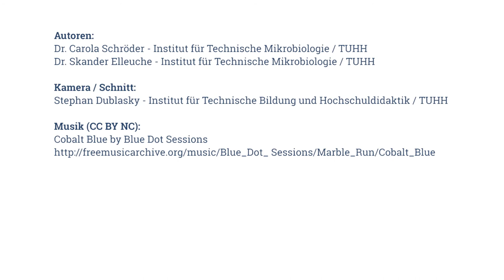Deinococcus radiodurans – ein poly-extremophiles Bakterium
Deinococcus radiodurans ist einer der bekanntesten Polyextremophilen. Er besitzt einen Eintrag im Guiness Buch der Rekorde als resistentestes Bakterium der Welt. Deshalb wurde es „Conan das Bakterium“ getauft. Es gibt sogar einige Fan-Artikel dieses Superhelden-Bakteriums zu kaufen. Es überlebt eisige Kälte aber auch große Hitze, Trockenheit, Säure und darüber hinaus kann ihn auch eine intensive Strahlung nicht töten.